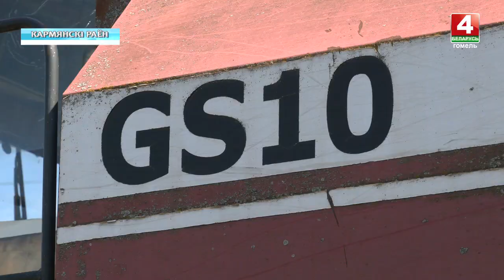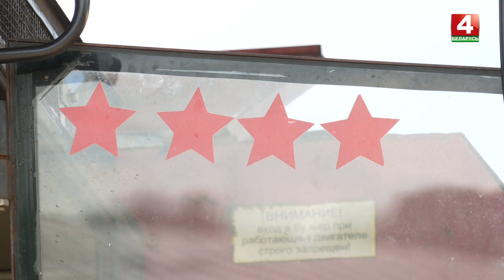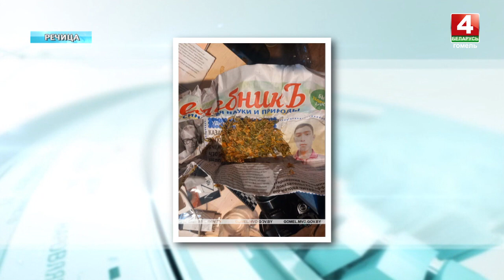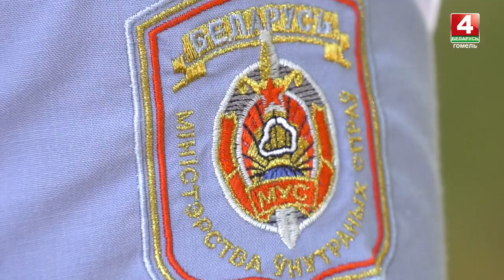Новости Гомельской области 04.07.2022